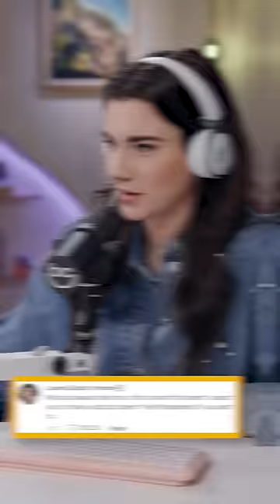This is the most secure kind of guy you could ask for